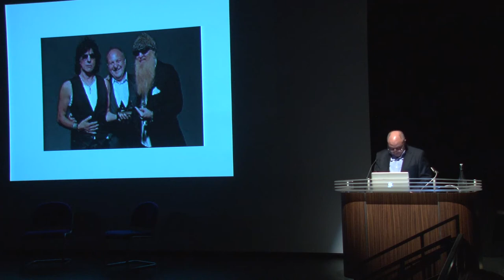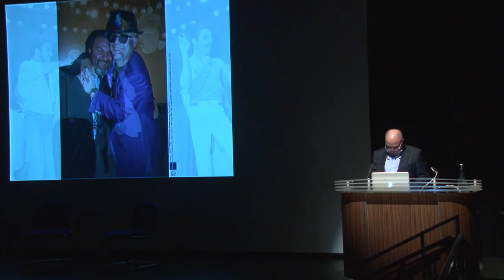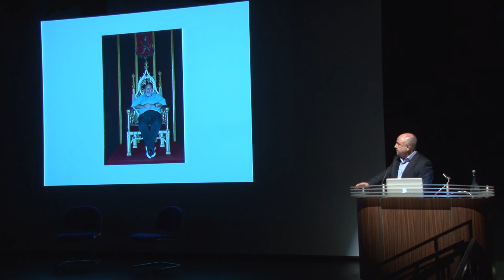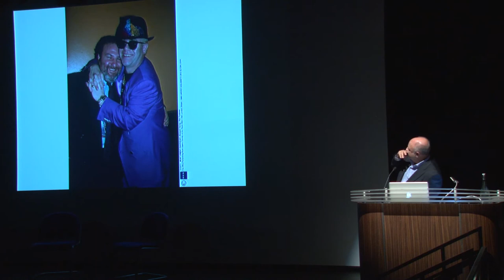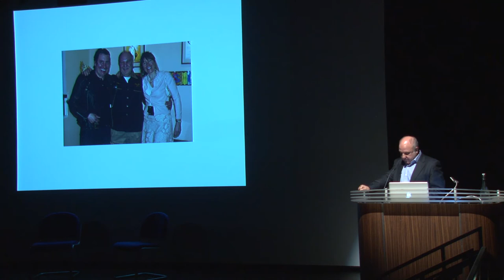Right place at the right time... Harvey Goldsmith CBE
Legendary rock impressario, pioneer of the global charity concert, former entertainment officer at Brighton Polytechnic and honorary doctor of arts of the University of Brighton, Harvey Goldsmith CBE gave a lecture entitled 'Right place at the right time...a lesson in entrepreneurship' on 23 October 2013.

Harvey shared his own experiences and advice for budding entrepreneurs, from inside and outside the university. After his talk, Harvey answered questions from the audience.

Harvey was made an honorary doctor of arts by the University of Brighton in Summer 2012 and was also a former entertainments officer of Brighton Polytechnic. Harvey is most widely known for his substantial involvement in staging the Live Aid in 1985 and is recognised as the pioneer of global charity concerts.